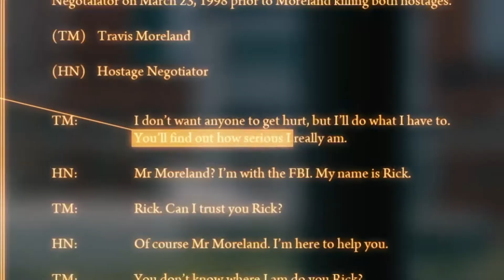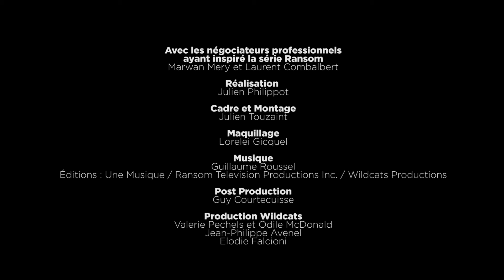Ransom Saison 1 - Ep. 5 Joe, à bout de nerfs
Les négociateurs professionnels, Marwan Mery et Laurent Combalbert décryptent les épisodes de RANSOM, la série mondiale inspirée de leurs quotidiens et incarnée par Luke Roberts.